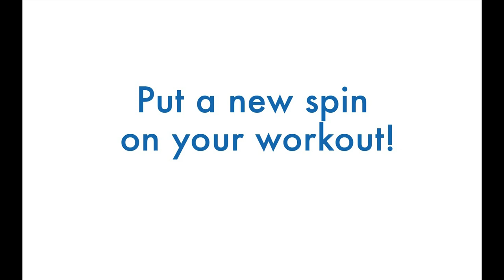Spin for Boston Children's!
Put a new spin on your workout! Sign up for the relay-style spinning event to benefit Boston Children's Hospital, home to the world's largest research enterprise at a pediatric hospital. Your participation brings us closer to better care--and one day, cures--until every child is well. Spin for Boston Children's Hospital will happen n February 24, 2012 at the Boston Sports Clubs in Wellesley and Medford. Recruit your friends and pedal your way through the four-hour, relay-style event on Sunday, February 24.